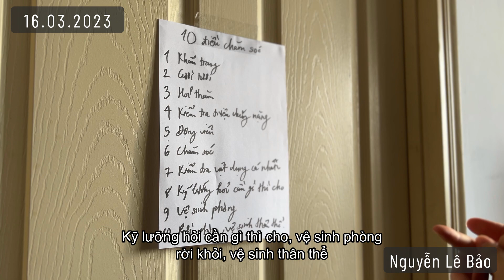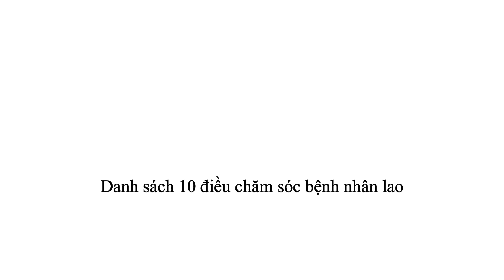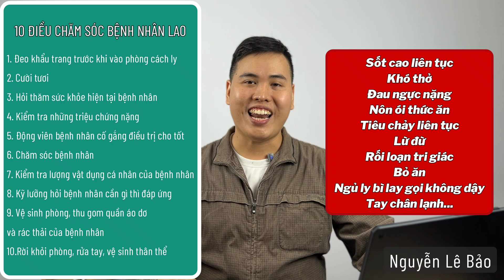"Tư vấn về bệnh lao". tập 8 - 2 nguyên tắc và 10 bước chăm sóc bệnh nhân lao - BS.CK1 Nguyễn Lê Bảo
DỰ ÁN “TƯ VẤN VỀ BỆNH LAO” - Tập 8
10 bước và 2 nguyên tắc
Chăm sóc và theo dõi bệnh nhân lao
Bằng tất cả yêu thương

Dự án “tư vấn về bệnh lao”, nằm trong chuỗi dự án tư vấn nhân dân vì  mục tiêu nâng cao kiến thức cộng đồng về một số vấn đề sức khỏe phổ biến, từ đó mà nhiều người có thể bảo vệ được sức khỏe bản thân cũng như bảo vệ sức khỏe những người mà mình yêu thương.
👨‍⚕ Thực hiện: BS.CK1 Nguyễn Lê Bảo
(BV lao và bệnh phổi Phạm Ngọc Thạch)

Hôm nay, chúng ta cùng nhau lấy sổ tay nho nhỏ để ghi nhận nha mọi người ơi

✅ 02 nguyên tắc:
- không bỏ rơi bệnh nhân nhưng cũng không để bản thân bị lây
- trở thành nguồn động lực to lớn để bệnh nhân hoàn thành điều trị

✅ 10 bước chăm sóc:
- đeo khẩu trang
- cười tươi
- hỏi thăm sức khỏe bệnh nhân
- kiểm tra dấu hiệu nặng
- động viên bệnh nhân
- chăm sóc bệnh nhân
- kiểm tra đồ dùng cá nhân
- hỏi thăm nhu cầu
- vệ sinh sinh phòng
- rời phòng và vệ sinh bản thân

➡ Để theo dõi các video sắp tới được phát hành vào 20h00 thứ năm và Chủ Nhật hằng tuần, quý khán giả có thể:
     - theo dõi Facebook BS Nguyễn Lê Bảo:
     - nhắn tin Zalo theo số 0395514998
     - đặt câu hỏi vào comment

🥰 Mời quý khán giả cùng chờ xem 🥰

TẬP 9 : Lao trẻ em và lao tiềm ẩn

💟 Vì yêu thương mà chăm sóc và bảo vệ
💟 Vì yêu thương mà chúng ta cùng nhau nâng cao kiến thức về một số vấn đề sức khỏe phổ biến trong cộng đồng